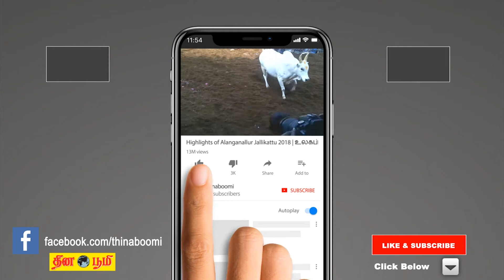Kurangani Fire Video: போடி அருகே குரங்கணி மலைப்பகுதியில் பயங்கர காட்டுத்தீ: 9 பேர் பலி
Huge forest fire near Kurangani Forest area in Tamil Nadu. Atleast 9 people feared dead. Helicopter is being called in for rescue mission.

விமானப்படை மூலம் மீட்புப்பணி தீவிரம்.